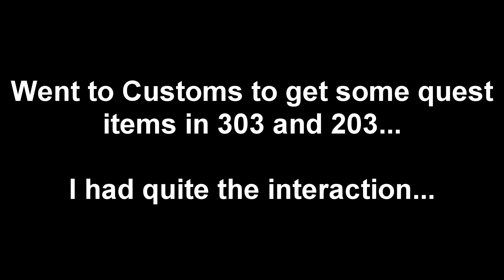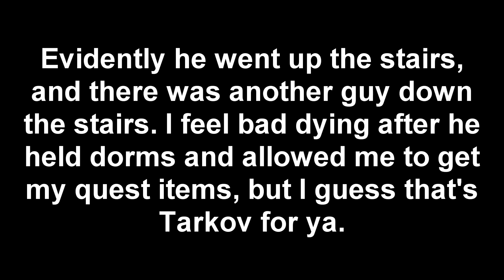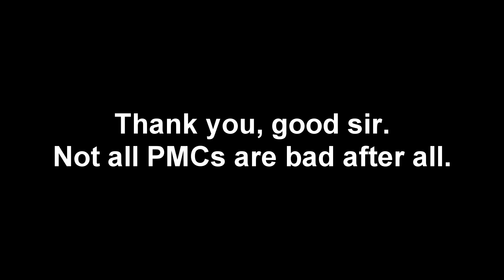EFT - Not All PMCs Are Bad